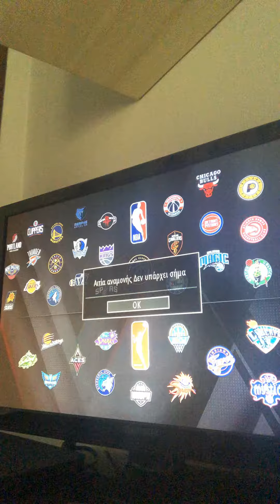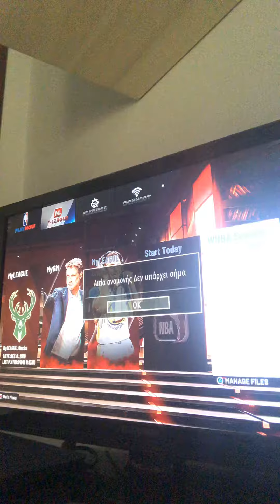11 Σεπτεμβρίου 2019